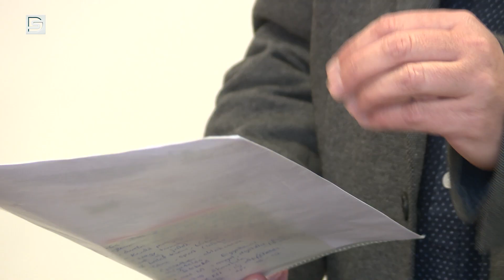DSTV | KÖZELGŐ ESEMÉNYEK A SZENT PANTALEIMON ISKOLÁBAN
Az év vége nem jelenti a mindennapi munka végét az oktatási intézményekben sem. Szóládi Zoltán igazgató a Szent Pantaleimon iskolában két fontos, a napokban esedékes eseményről adott hírt.